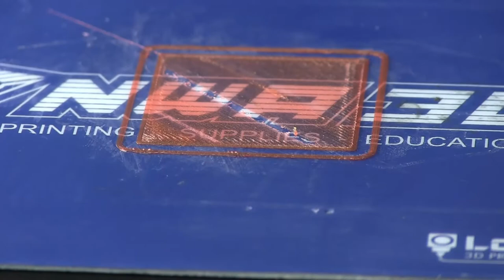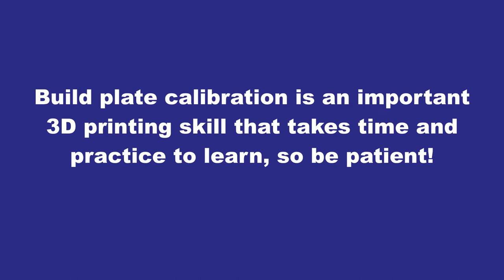First Layer Analysis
How do you know your 3D printer build plate is calibrated properly?

This video shows what the first layer of a 3D print looks like when it's good, bad, and ugly!

The first layer of a 3D print is the foundation for the whole print!
 It can determine if the 3D print will succeed or fail. Please use this quick video to get a good idea how the first layer of a 3D print should look. It will help you have more successful prints!